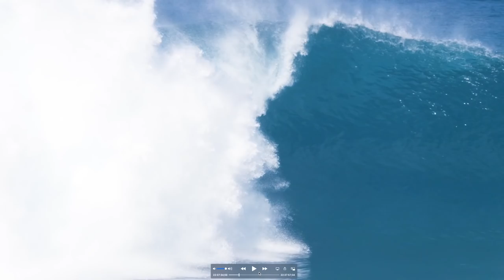I CANT BELIEVE I WON TWICE! (WAVE OF THE WINTER) | PSYCH SESSIONS VOLUME IV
WAVE OF THE WINTER PLAY-BY-PLAY BREAK DOWN